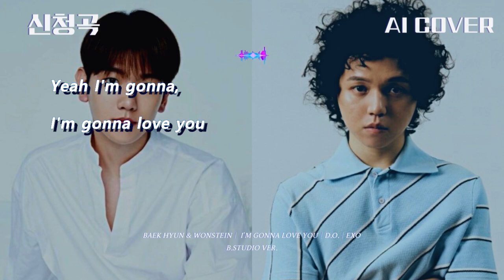백현 (EXO) & 원슈타인 - I'm Gonna Love You│디오 원곡│AI COVER│가사포함│신청곡│백현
※ 본 영상은 수익 창출을 하지 않습니다. ※

💖 좋은 음질을 위해서 편집 된 점 양해 부탁드립니다. 신청곡 댓글 남겨주셔서 감사합니다. "가수  백현 (EXO) & 원슈타인 이 디오 - I'm Gonna Love You 를 부른다면?" 이라는 주제로 만들었습니다! 재미로 들어주세요 :)💖

💖 🎹 백현 (EXO) & 원슈타인 - I'm Gonna Love You│디오 원곡│AI COVER│가사포함│신청곡│(B.Studio ver.) 💖

💖 안녕하세요. 밤피 스튜디오 : BAMPY STUDIO 채널의 밤피입니다. 콘텐츠 "AI COVER"는 여러분과 친숙한 음원으로 소통하기 위해 만들어진 콘텐츠입니다! :)
✨ Hello. This is BAMPY STUDIO Channel's BAMPY. The content "AI COVER" is It's a content that was created to communicate with you through a familiar sound source!! ✨
💖 이번 음원과 영상은 가수 백현 (EXO) & 원슈타인 (WonStein) 님의 'I'm Gonna Love You' 라는 곡입니다. 편하게 들어주세요! :)
✨ This song and video is called "I'm Gonna Love You" by singer Back Hyun & WonStein ! Please feel free to listen to it! ✨
💖 신청곡 접수는 채널 커뮤니티에서 확인해주세요! :)
✨ Please check the channel community for song requests! :) ✨
💖 Executive Producer by : 밤피 : BAMPY STUDIO / Insta : bampy_studio
💖 Produced & Arranged by : 밤피 : BAMPY STUDIO / Insta : bampy_studio
💖 본 음원과 영상은 직접 제작하여 만들어진 작품입니다.
✨ This sound source and video are works made by playing and producing themselves! ✨
💖본 음원과 영상은 밑에 적힌 앱에서도 확인하실 수 있습니다.
✨ You can also check the sound source and video on the app below. ✨

💖 밤피 스튜디오 채널을 찾아주셔서 감사합니다. 💖